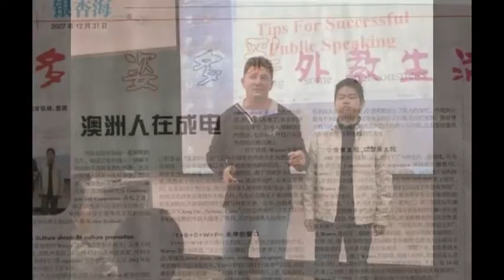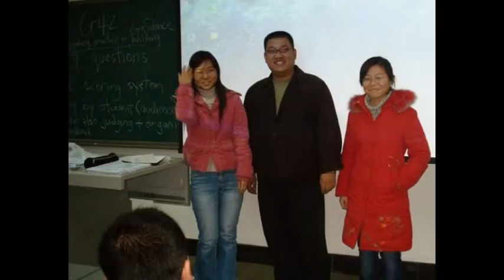UESTC Chengdu ( Warren Rodwell )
The University of Electronic Science & Technology of China UESTC Chengdu, Sichuan Province, China Hip Hop & Rap music "Not For Nothing" by Otis McDonald